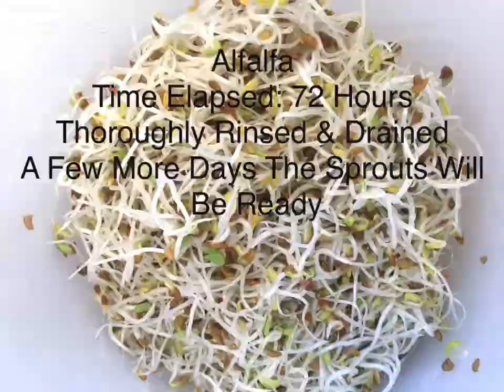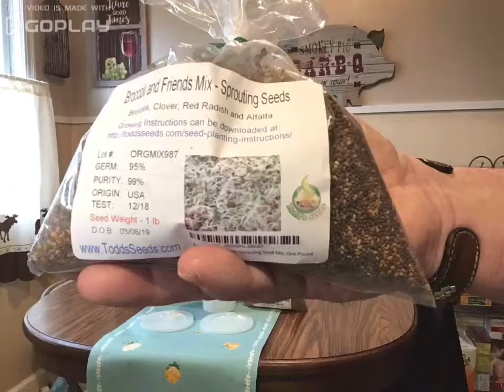EASYSPROUT _Alfalfa_Broccoli & Friends _108 Hour Update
In this video I show you the two different seed varieties soaking in water.  Using 2 Tablespoons of seeds and 1 Cup of water I let them soak for 12 hours.  After the seeds have soaked for 12 hours, the next step is to drain the water, thoroughly rinse and drain again.  You will see that the seeds have doubled in size.  So now 12 hours  later we again thoroughly rinse and drain the sprouts, we now have seeds germinating.  Now we are 36 hours into growing our sprouts and we have germination.  So from here on every 12 hours we continue to thoroughly rinse and drain our sprouts.  At this point 36 hours elapsed since we started, the Alfalfa is germinating at a quicker pace.  We are now 48 hours in, thoroughly rinse & drain.  Our Alfalfa is still ahead at germinating.  We are 60 hours in, get yourself a kitchen fork and gently pull the mass of sprouts apart, now thoroughly rinse & drain.  You may need to continue this new step as the sprouts grow.  We are 72 hours in, yes maybe use the fork, rinse & drain.  We are 84 hours in, yes rinse & drain.  Thoroughly you might ask, ALWAYS!!!  We are 96 hours in,  soon the sprouts will be done.  Tomorrow morning may very well be the last Alfalfa rinse & drain cycle.  The Broccoli & Friends may be a day behind.  I will be back with another update in 12 hours.  We are 108 hours in & 12 hours away from dehulling the sprouts.  Yes, Rinse & Drain!!!  See you in 12 hours!!!  We are now well on our way to getting our EASYSPROUT sprouter working toward our goal, which is eating healthier in our everyday lives.  Below I have posted links to the other updates in case you are a new subscriber or have missed a update.